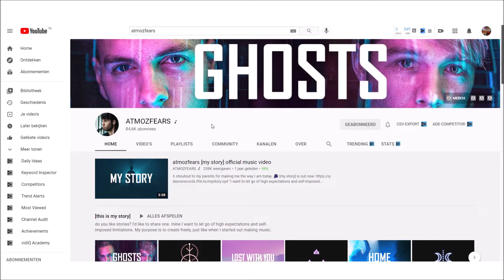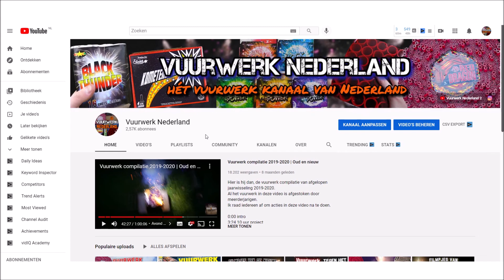Pyrozfears wordt Vuurwerk Nederland | Naamsverandering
Gaaf dat je naar deze video kijkt.
Al het vuurwerk wat te zien is op dit kanaal is al afgestoken op een plek en tijdstip waar dit toegestaan is.

Neem ook een kijkje in deze afspeellijsten

Let op!
En ik ben niet verantwoordelijk voor de gevolgen van onverantwoordelijk gebruik van vuurwerk. Lees altijd de verpakking van het vuurwerk. Gebruik je verstand en hou rekening met de medemens en dier.